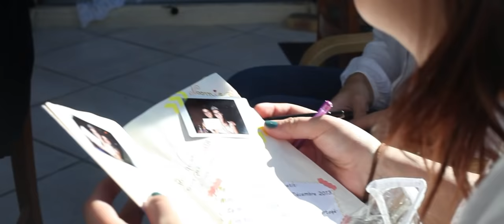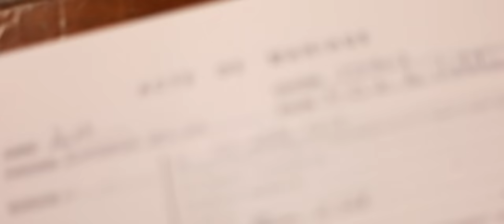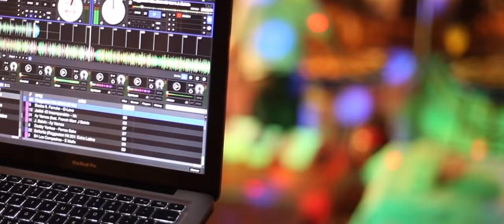Notre incroyable mariage !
Et si vous partagiez avec nous un petit bout de notre vie, un bout de notre mariage ?
Voici la vidéo de cette journée fabuleuse, de cette magnifique fête !

Et... Vive l'Amour ? Vive l'Amour !

PS : désolé pour la fin de la vidéo sans musique mais Sam Smith a dit non. Il a dit "si vous l'utilisez je bloque votre vidéo dans le monde entier" alors du coup on l'a enlevé. Alors si vous voulez la bonne musique qui va avec vous mettez "Sam Smith - Stay With Me" et ça sera parfait !

Crédits :

Réalisation et Cadre: Julien Harant
Montage et Etalonnage : Pierre-Louis Coudercy